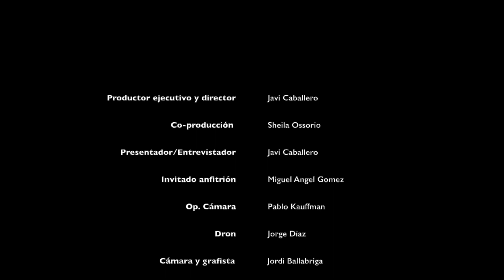Entrevista con Iris, tercera generación de orujeras en Liebana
Os dejamos la entrevista con Iris, tercera generación de orujeras en Lievana. donde conversa con Javi durante su fiesta del aguardiente en Potes sobre la evolución del aguardiente de orujo

Fragmento del documental creado por Programa Alma “Crónicas de un viaje al origen del sabor: aguardiente de orujo”.

En colaboraron con Miguel Angel Gomez , y el apoyo de aguardiente de orujo Vedra de Ulla,  Ayuntamiento de Potes (Cantabria) y Vedra (Galicia)